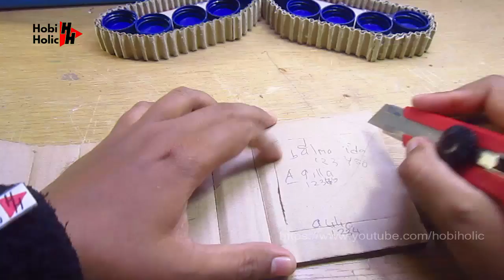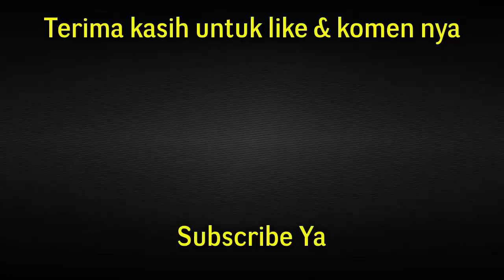Membuat Miniatur TANK Mainan dari Kardus Bekas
Yuk teman teman buat mainan miniatur tank dengan bahan bahan tak terpakai di sekitar kita seperti kardus bekas dan tutup botol, Cara membuat miniatur tank dari kardus bekas ini sangat mudah dan asyik lho teman teman, hanya dibutuhkan kreatifitas teman teman bisa memanfaatkan kardus bekas diubah menjadi mainan miniatur tank yang keren seperti ini.

Terimakasih,
Hobi Holic